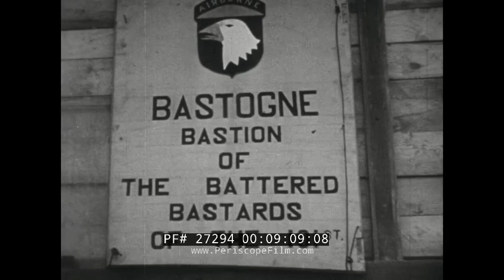BATTLE OF THE BULGE WORLD WAR II 101st AIRBORNE BASTOGNE LT. CLAIRE HESS 27294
“Bastogne Presenting Lt. Clair Hess” is a short, black-and-white film about Bastogne, made by the Army-Navy Screen Magazine in early 1945. It is introduced by Lt. Clair Hess of the 501st Parachute Infantry Regiment, Co F, 2nd Battalion, 101st Airborne. (On June 6, 1944, Lt. Hess jumped from a plane over Normandy, France. Within minutes, he was on the ground, wounded by machine-gun fire. His injured leg forced him to lie under his parachute for three days, during which a German soldier came so close Hess could feel the soldier's breath.)  Hess is shown seated in a theater smoking a cigarette as he introduces the auction that took place in Belgium starting in December 1944. Brigadier General Anthony McAuliffe (acting division commander of the 101st Airborne Division) is shown at mark 01:11, as Hess explains the division was responsible for the defense of Bastogne leading up to the Battle of the Bulge. As Hess recounts the action, we see snow-covered scenes of the battle and the frozen bodies of soldiers killed in action. At mark 04:30, Hess tells of one of the most famous events in WW2 history. On December 22, 1944, German emissaries asked for the American surrender, to which General McAuliffe answered tersely, “Nuts!” (Hess explains that it was “just GI American for ‘Go to hell!’”) A few days later the skies cleared, allowing Allied air forces to retaliate and to drop much needed food, medicine, and weaponry to ground troops. On Christmas Eve, the Americans allowed the Germans to get as close as possible before opening fire. “You could hear them hollering, ‘Comrade!’ Begging for mercy. Asking for a break. Oh sure. We gave ‘em a break,” says Hess as the film shows the dead, frozen bodies of Nazi soldiers in the mud and muck. “The German supermen. They didn’t know what the hell had happened.”